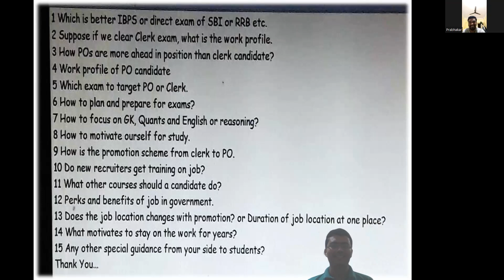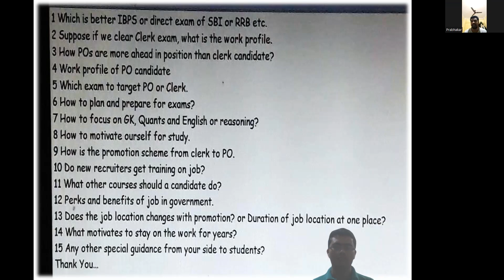IBPS, SBI & RRB Aspirants: Must-Know Q&A with Bank Staff! (Part I)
Dear listeners this is a recorded conversation with bank staff, sharing his views on work profile and ways to get select in banking exams...
Please take maximum understanding out of it and do well.
Note: It is just an expression of work schedule and life at banks. Any resemblance to reality is just randomness